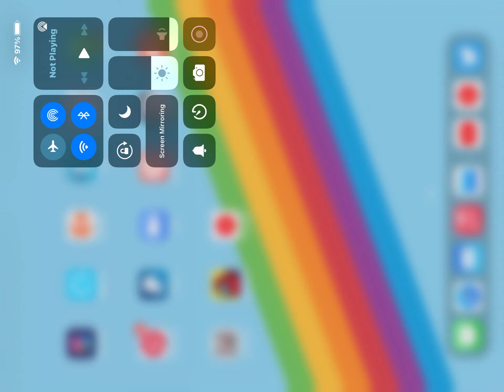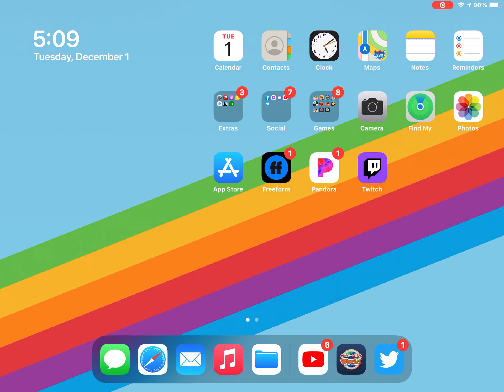Playing cross stich world on ipad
Wanna play? Here's the game link